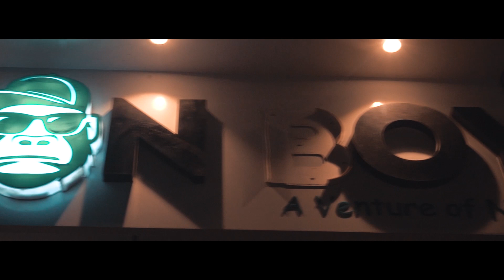Diwali In A Mediocre Indian Town Ft. SATYA SAGAR || Diwali Vlog 2021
New vlogs will come soon with your blessing . Be alert for next boombaastic vlogs.